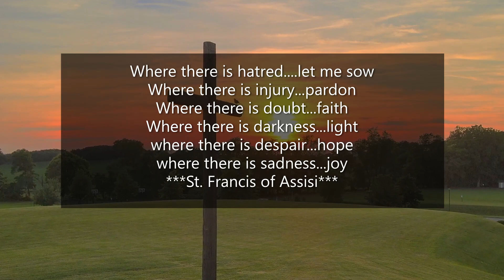INSPIRING MUSIC. THANKING AND TRUSTING GOD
RELAX, ENJOY AND BE INSPIRED#nature